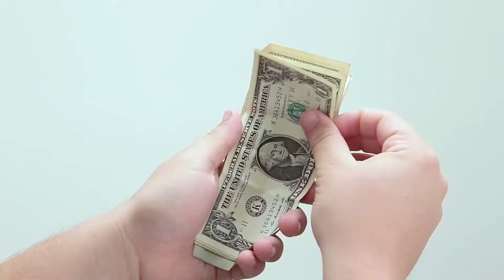ट्विटर ( Twitter ) पर बने चिड़िया का नाम क्या है ? Top 7 Facts in Hindi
ट्विटर ( Twitter ) पर बने चिड़िया का नाम क्या है ? हमारी हड्डियां कितनी मजबूत है ? नोमोफोबिया ( NOMOPHOBIA ) क्या है ? और भी interesting facts जानने के लिए वीडियो को पूरा जरूर देखे I